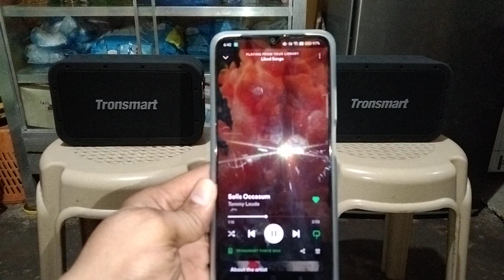2 tronsmart force max 80 watts sound test sulit k dito